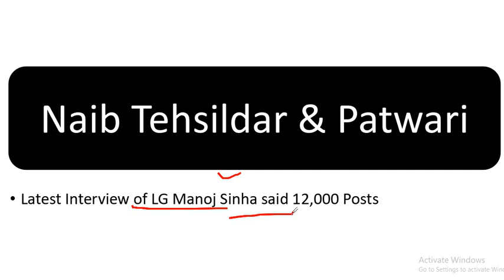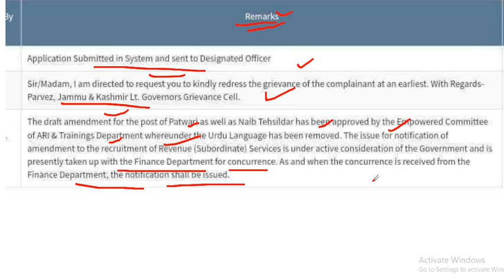JKSSB l Naib Tehsildar & Patwari Posts l Upcoming Posts 2023 l